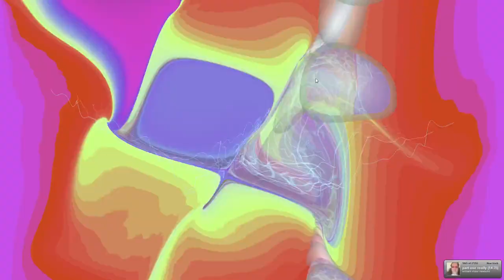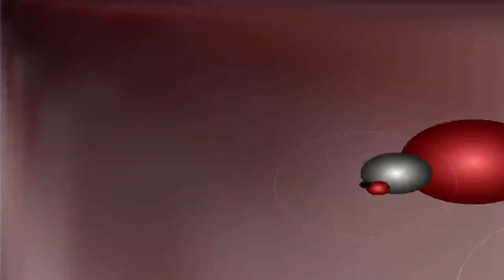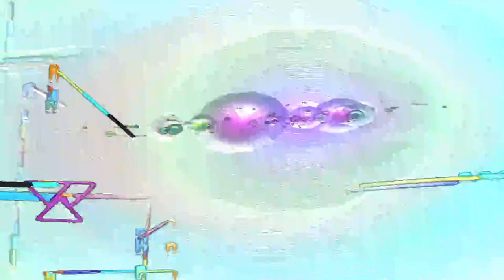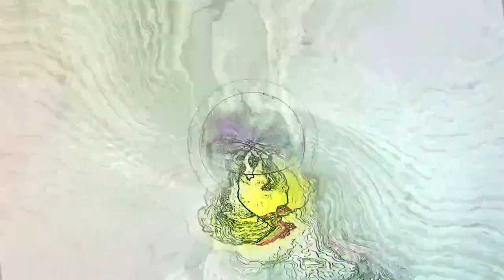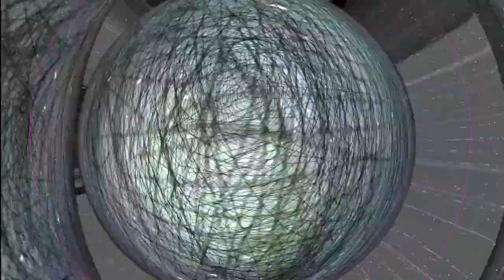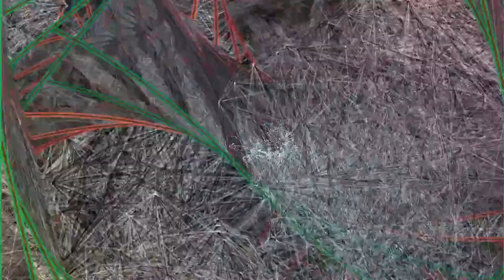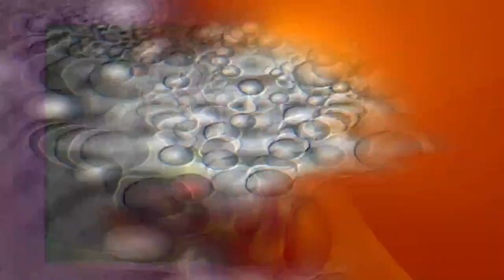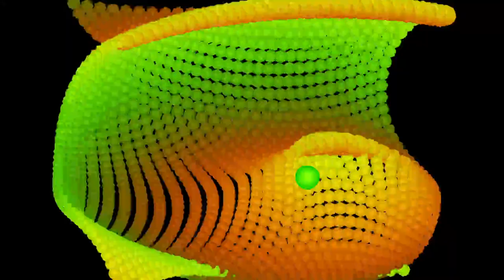[EPILEPSY WARNING] 2024 April 09 03 27 52 est bill newbold